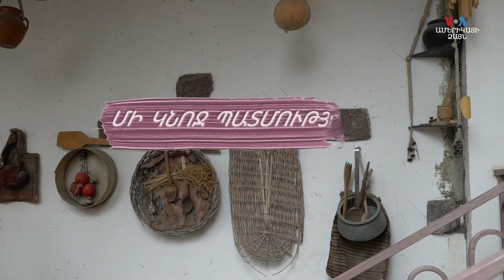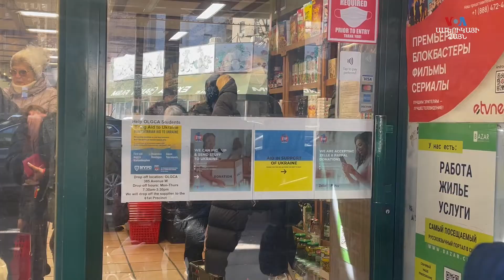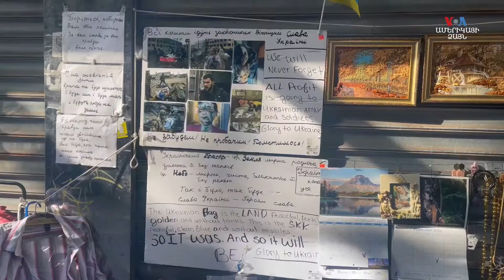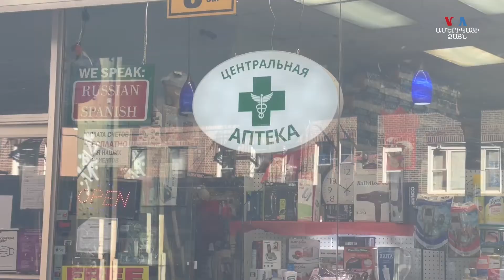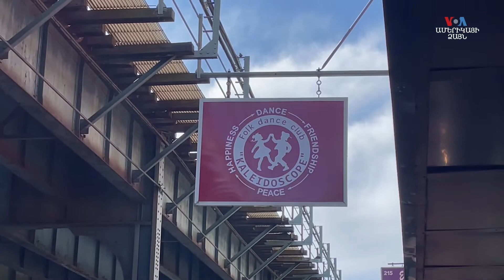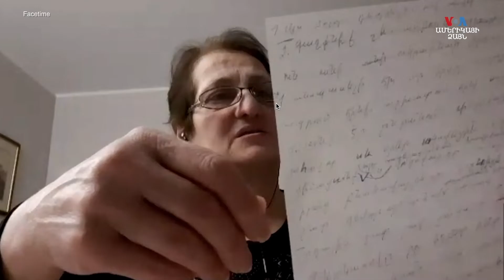Աշխարհը դեպի լավը փոխել փորձող մարդիկ ու Ուկրաինայի մարդասիրական ճգնաժամը. ՀԱՅԱՑՔ ԱՄԵՐԻԿԱ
00:44 Արմավիրի զարգացման կենտրոնի հիմնադիր Նարինե Առաքելյանի` մի կնոջ պատմությունը
08:40 Ռուսալեզու բնակչություն ունեցող Նյու Յորքի Բրայթոն բիչում նույնպես մեծապես անհանգստացած են Ուկրաինայում տիրող Իրավիճակով:
12:32 Խարկովից Հայաստան` Արաքսյա Պարսամյանի ճանապարհը